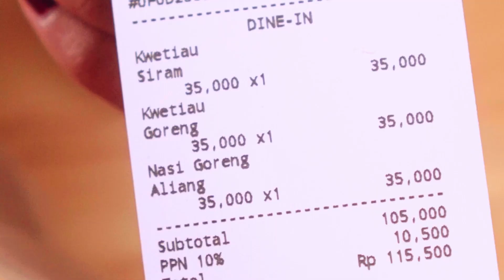LAPEEER (EP 6) Kwetiau Liang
Hallo Semua,
Video kali ini, Mami Sula dan Oma Sula cobain salah satu Kwetiau di kota batam.
Menurut Papasula pribadi, Kwiteau Liang merupakan salah satu kwetiau ter enak di kota Batam, terutama Kwetiau Gorengnya.

Ada 2 tempat di Batam, yang satu Halal dan yang satu tidak Halal.
jadi bisa lihat alamat dibawah ini ya

📍Pasar Pasir Putih Foodcourt
⏰ 06:00 ~ 13:00 “NON HALAL”

📍Grand Niaga Mas blok A No.53-55
⏰ 10:00~ 21:00 “HALAL”

Untuk harganya mungkin sedikit mahal, yaitu Rp 35.000 per Porsinya, tapi itu sesuai banget loh dengan Porsinya!

Untuk lebih jelas tentang rasanya bisa lihat di video ini ya hehe.

Lokasi Pembelian di
Ruko grand niaga mas, Jl. Orchard Boulevard, Belian, Batam Kota, Batam City, Riau Islands 29444

Terima kasih sudah membaca sampai selesai,